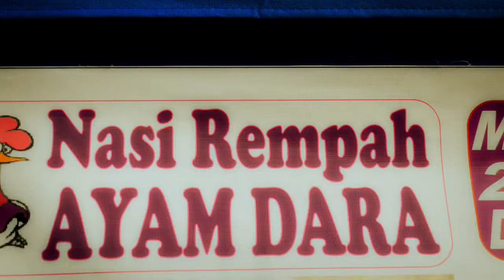labuan ramadhan 2012